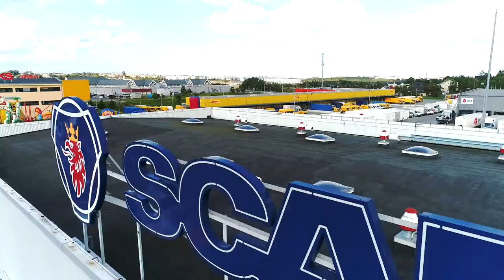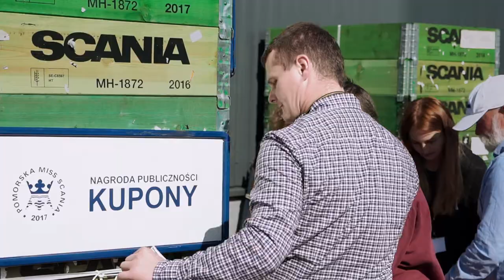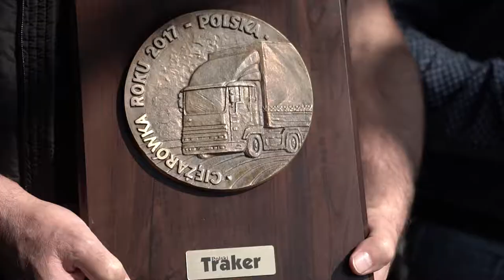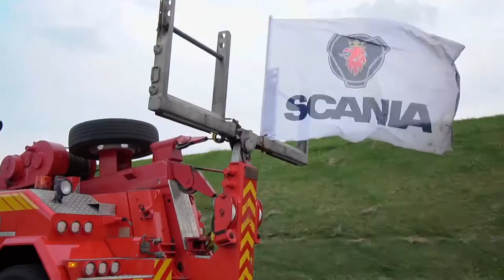Pomorska Miss Scania 2017